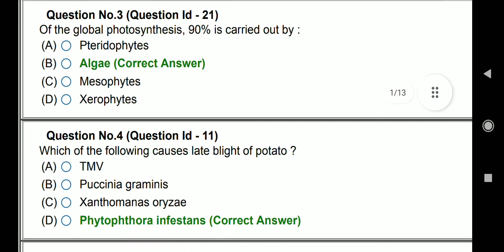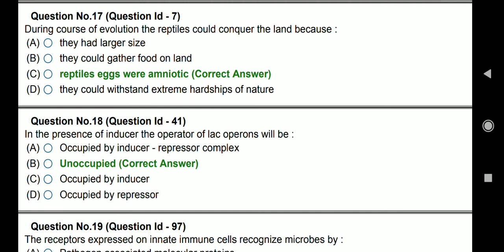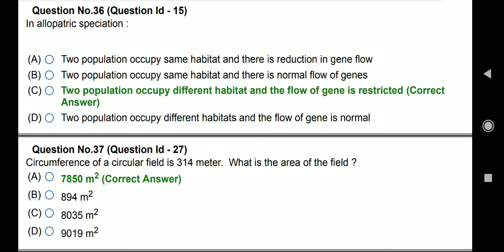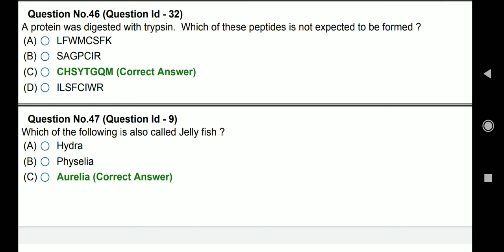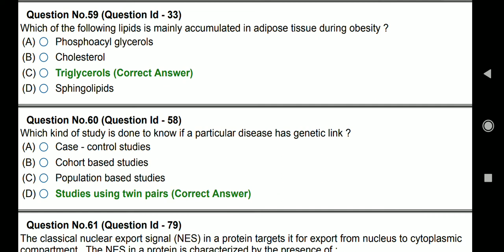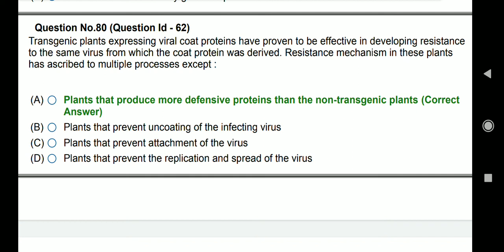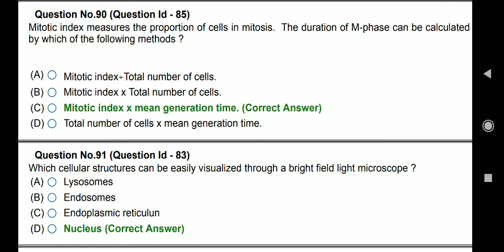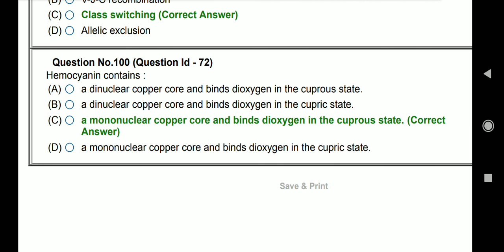JNU PG (Molecular Medicine) Entrance exam 2022||Question paper answer#jnuee2022